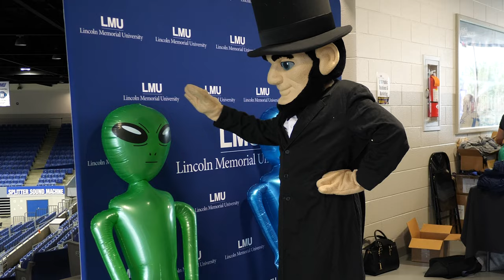Welcome Weekend 2022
LMU kicks off the semester by welcoming the 2022 freshman!

What makes LMU so special? Our people. Our location. Our mission and heritage.
At Lincoln Memorial University, we are a community dedicated to providing quality educational experiences to undergraduates, graduates, and professionals.